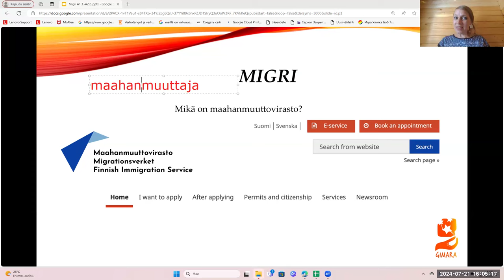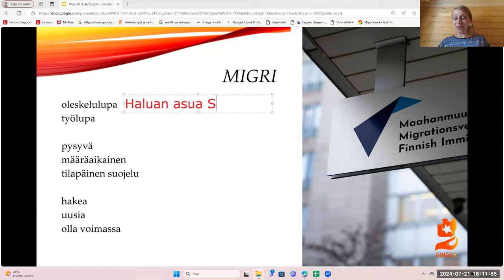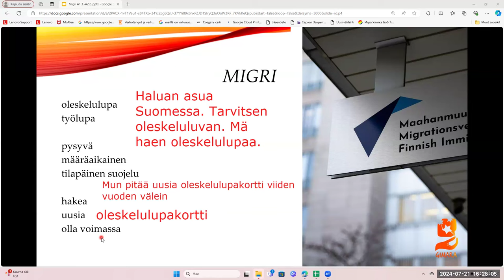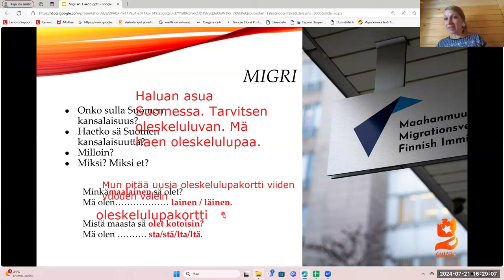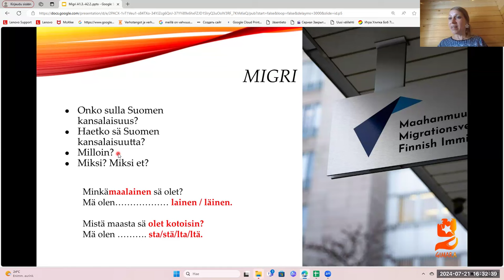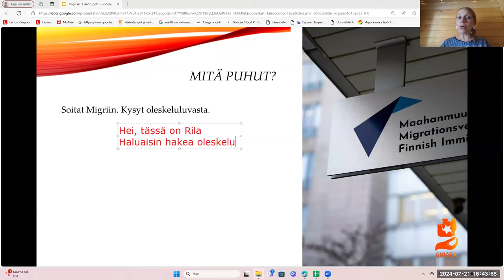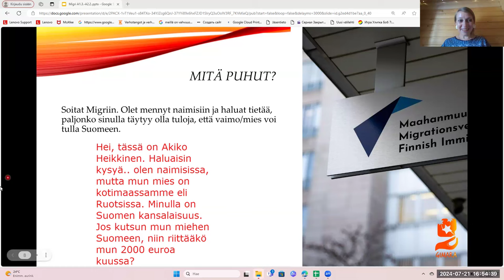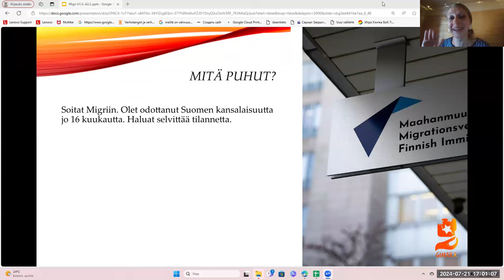Opi suomea! Migri (Beginner 2)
Teema Theme: Yhteiskunta
Osateema Part theme: Migri
Taso Level: Beginner 2